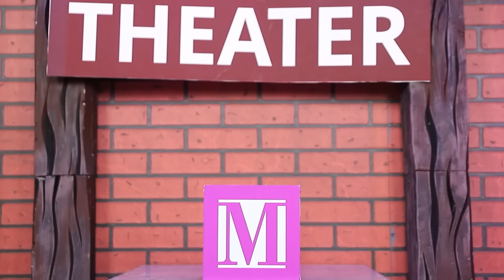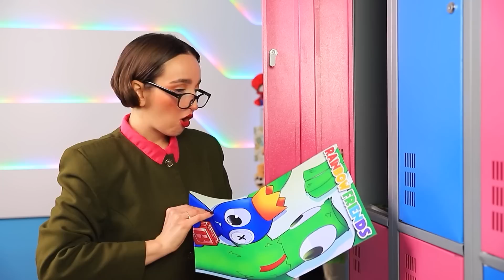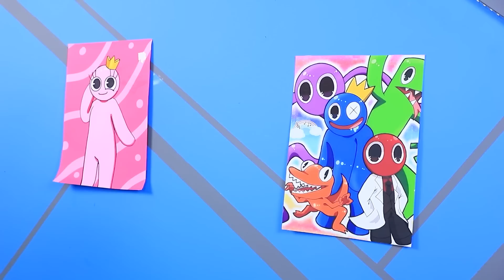Adotado pela Família Rainbow Friends | Histórias Engraçadas por Oki Toki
Wow! Parece que a Meg foi adotada por verdadeiros Rainbow Friends 🌈 e eles também são ricos! Eles são realmente tão amigáveis quanto parecem 🤔? A garota vai ser capaz de manter o segredo de sua família e devolver sua mãe e seu pai à sua antiga aparência✨? Se liga no vídeo novo que você vai descobrir tudo 😉!